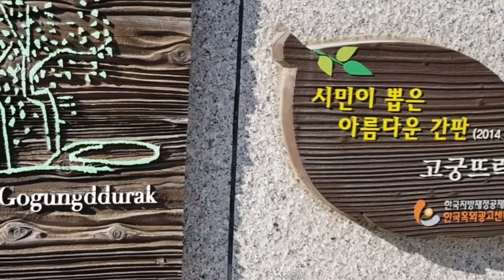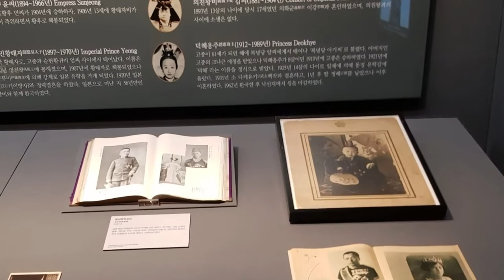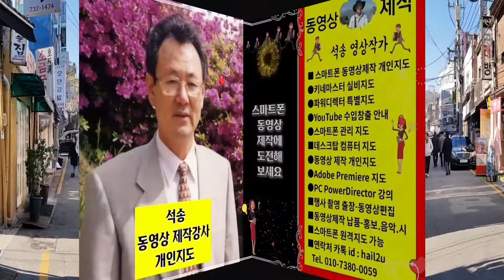대한민국 국립고궁박물관 소개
National Palace Museum of Korea 대한민국 국립고궁박물관 ,  BGM 가고파 스마트폰 동영상제작 개인지도합니다. 연락처 카톡 아이디 hail2u  구독권장
LoveForum 석송